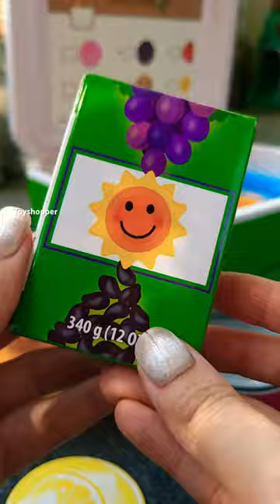Review Melissa & Doug Let’s Explore Camp Cooler Play Set 🥪✨pretendplay